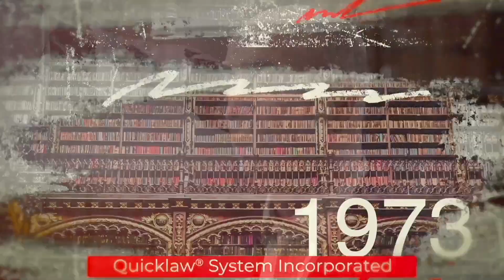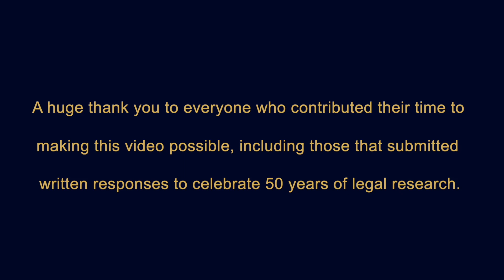LexisNexis - 50 Years of Legal Research Toronto Corporate Video Production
We had a great time creating this historical corporate video production with the Lexis Nexis team in Toronto. This promoted the incredible strives Ontario has made over the years in legal research.